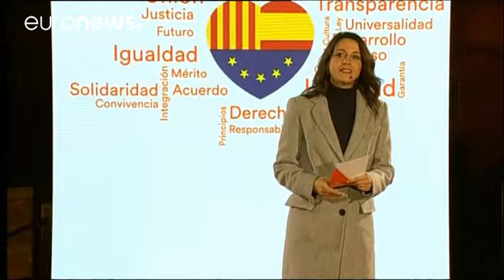Quem é Inés Arrimadas?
A advogada de 36 anos tornou-se numa das faces visíveis da oposição à independência.…